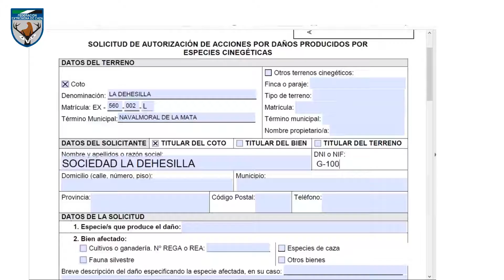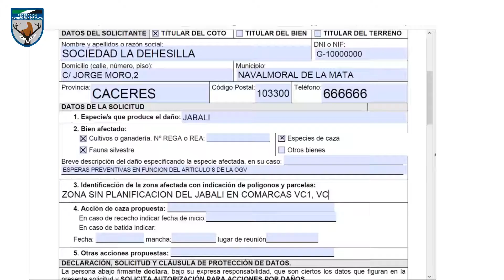TUTORIAL Solicitud por daños de especies cinegéticas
📝 ¿Sabes cómo rellenar una solicitud de autorización de acciones por daños producidos por especies cinegéticas? En el video-tutorial te explicamos cómo hacerlo paso a paso.